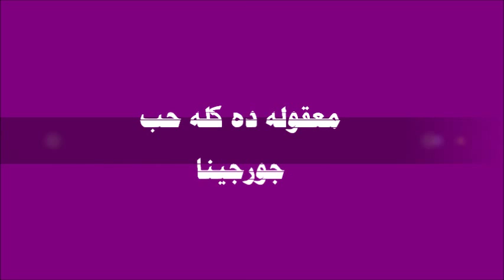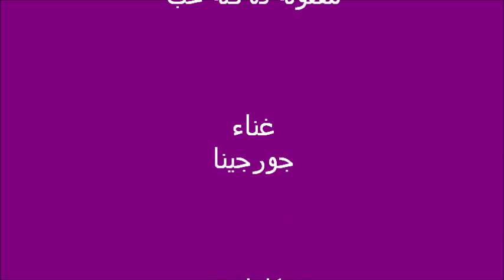معقوله ده كله حب - جورجينا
معقوله ده كله حب غاء : جورجينا كلمات : محمد ماضي ألحان : سليم سلامه اعداد وتنفيذ
NiVoOoOoOoOo